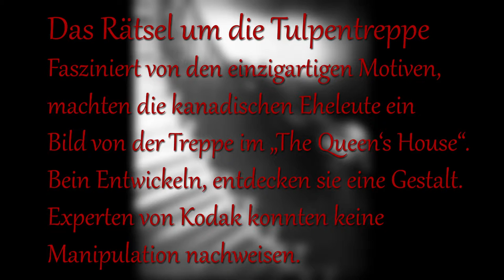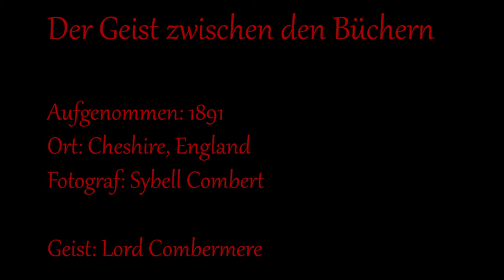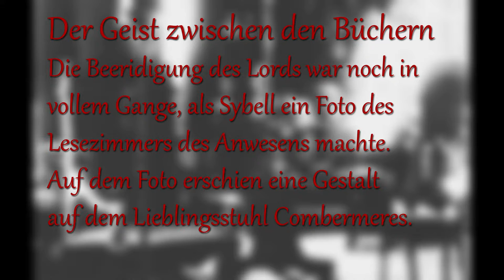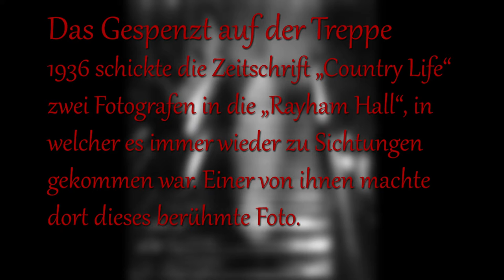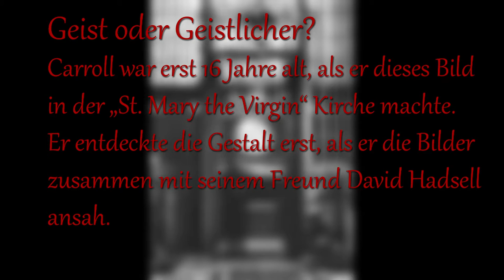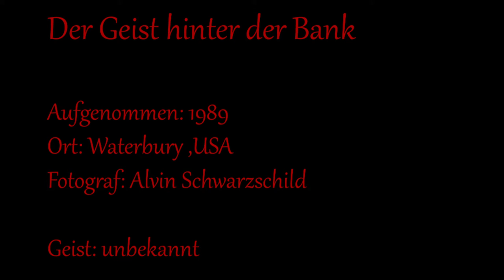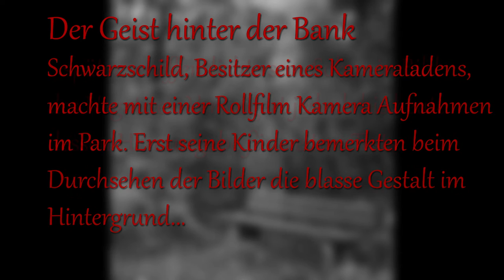Die 10 gruseligsten alten Geisterbilder - Die man gesehen haben muss!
In diesem Video zeige ich euch die zehn bekanntesten alten Geister Fotos,  die bis jetzt nicht erklärt werden konnten. Experten gehen davon aus, dass die meisten Geisterfotos echt sind, es konnten keine Fakes nachgewiesen werden.